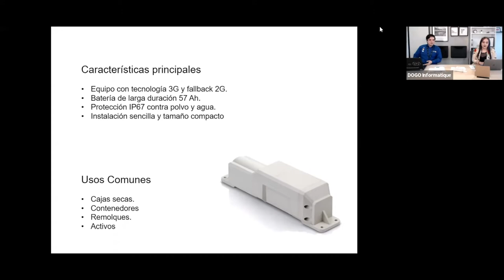GPRS TTU 720 CalAmp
Conoce el dispositivo ideal para recuperación, además cuenta con la batería con mayor duración de hasta más de5 años. También descubre casos de éxito prácticos para ofrecer a tus clientes.